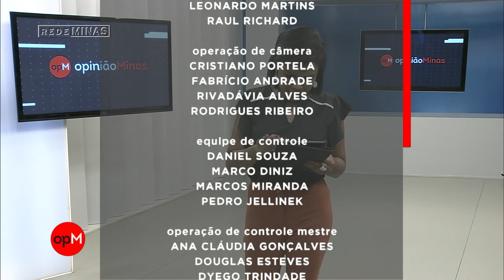TRAGÉDIA DE BRUMADINHO: QUAIS MEDIDAS COMPETEM À SECRETARIA DE INFRAESTRUTURA? - Opinião Minas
O Governo de Minas assinou um termo de medidas de reparação dos prejuízos causados pelo rompimento da barragem Mina Córrego do Feijão, de propriedade da empresa Vale. Ao longo das edições do OpiniãoMinas estamos recebendo virtualmente os secretários do estado para saber quais medidas práticas da pasta estão previstas no termo. Hoje, nosso convidado é o Secretário de Infraestrutura de Minas Gerais, Fernando Marcatto, que fala sobre os projetos de infraestrutura relacionados ao rompimento da barragem.